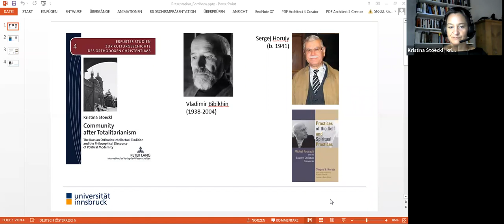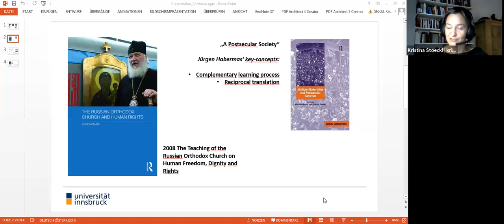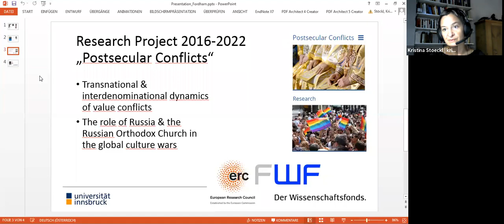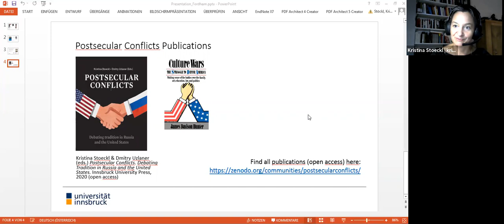Women Scholars of Orthodox Christianity: Episode 8 - Kristina Stoeckl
This episode features an interview with Kristina Stoeckl, professor of sociology at Innsbruck University in Austria. Against an interdisciplinary background of philology, philosophy, international relations and sociology, she has published books and articles on the post-Soviet Russian Orthodox Church and on religion and modernity. Her book The Russian Orthodox Church and Human Rights, 2014, became the starting point for a five year research project funded by the European Research Council. This project, entitled Postsecular Conflicts, has examined the connections between the Russian Orthodox Church and global moral conservative networks of the Christian Right in numerous publications. She is currently working on a monograph (with Dmitry Uzlaner) entitled Moralist International: The Russian Orthodox Church in the Global Culture Wars. Together with Aristotle Papanikolaou and Ingeborg Gabriel, she has edited the volume Political Theologies in Orthodox Christianity. Common Challenges - Divergent Positions, 2017. Her approach to Russian Orthodoxy is that of a comparative political sociology of religions, which puts emphasis on actors and processes in order to understand the complex ways in which religious traditions negotiate their relationship with modernity.